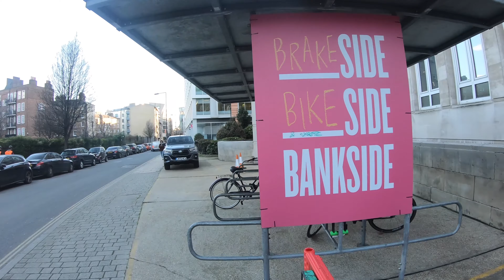Walking London during Lockdown | What % of people are wearing Mask? | 4k Walking Tour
Hi! I'm Robert, a photographer who started taking long walks to lose weight. I started recording these walks, and they became "walking tours" I wanted to share with others.  I hope they provide a sense of relaxation and enjoyment to you, as they do for me. I make sure to post all videos in Ultra HD 4K with ambient noise to give you the best sense of what it looks and feels like, as if you're there. I hope you enjoy this walking tour!

Camera used
Microphone used